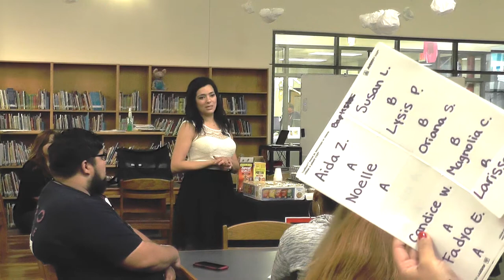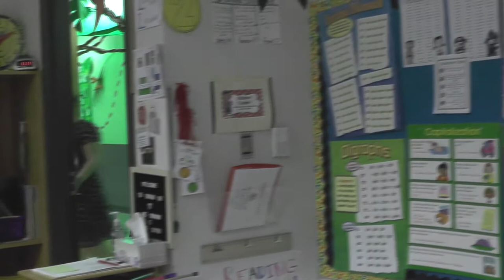Dallas ISD - Jack Lowe Sr. Elementary School Tour (short version)